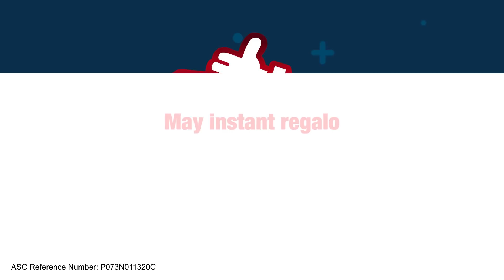Sangla Bonanza Promo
Hindi lang mataas ang appraisal, may chance ka pang mag-uwi ng up to PhP50,000 sa grand draw o di naman kaya ay instant prize kung ikaw ang first time pawning client!

Magsangla lang sa kahit saang Cebuana Lhuillier branch nationwide.

See posters for more details. Per DTI-FAIR TRADE PERMIT NO. FTEB-24733 & FTEB-24735, SERIES OF 2019.